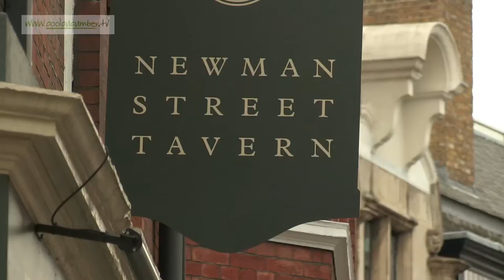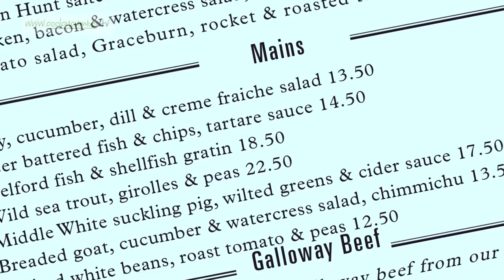Ackerman Local: Newman Street Tavern - coolcucumber.tv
The Newman Street Tavern in London's Newman Street, where you can choose a pub or a restaurant atmosphere. Includes a visit to the kitchen and chats with co-owners Nigel Sutcliffe and Chef Peter Weeden. From Roy Ackerman's programme 43.

.New programmes regularly appear for free viewing (where all previous programmes are also available for on-demand viewing). Coolcucumber TV is a fascinating continuing magazine programme for anyone interested in good food - as a visitor to great restaurants, or as somebody working in the hospitality business.